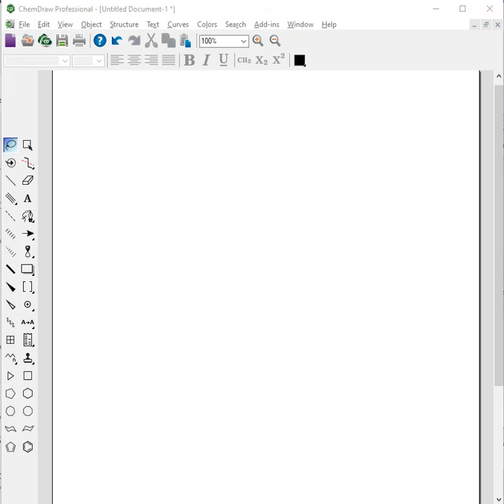Chemdraw - structure from name and export image. *Turn on captions*